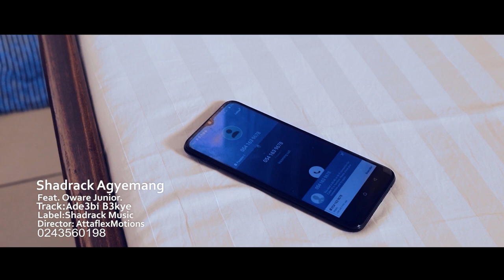ADE3BI BEKYE [ THE DAWN WILL BREAK] shadrack agyemang ft oware jrn. official video